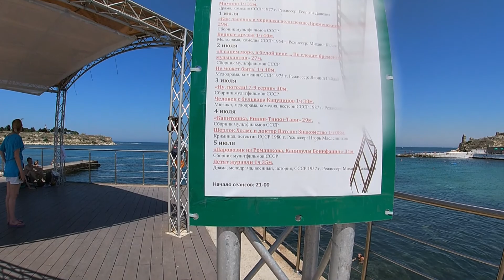HOT BLACK SEA FULL HD 2020